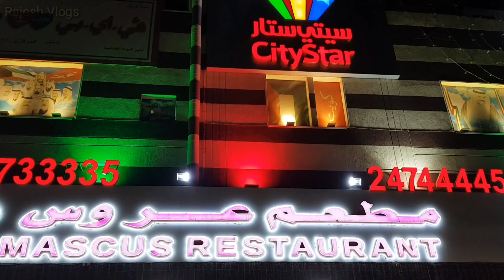My Friend Marriage bachelor Party - Egyptian Special Chicken - Rajesh Vlogs No.02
I went to Egyptian hotel at khaitan(farwaniya) kuwait to celebrate my Friend Karthi arranged advanced marriage bachelor party. Me and My friends to join in their celebration. There we had a great time and full of fun and relax. So many thanks for M. Karthi for given this moment.

below topics in this videos:

■ Enjoying with friends
■ Going to Egyptian hotel
■ Egyptian Special chicken review
■ Grill Chicken

What's mean by vlogging?
(Simply put a vlogger is a “video blogger”. A person who records themself talking about their life or business or anything really and uploads it to various video sites (Video Blog) such as YouTube. ... YouTubeis one of the best ways to market yourself or your business.)